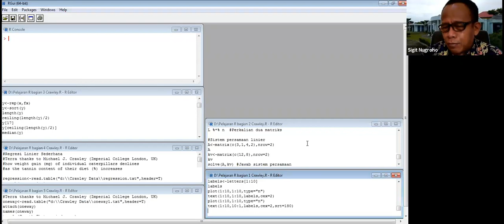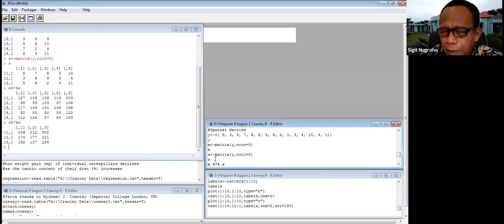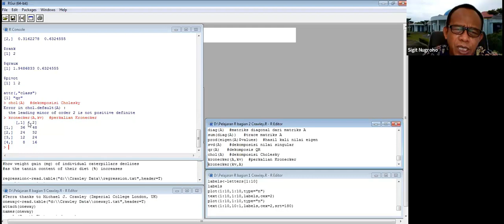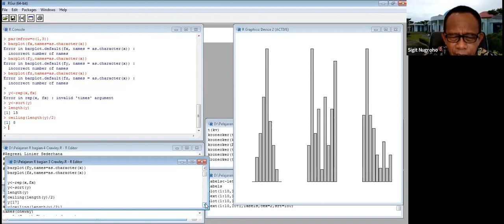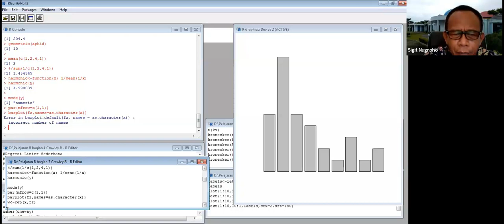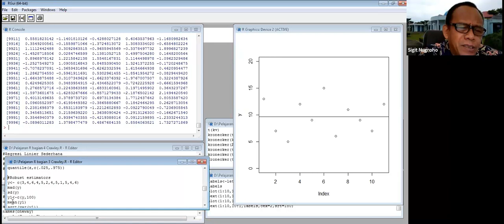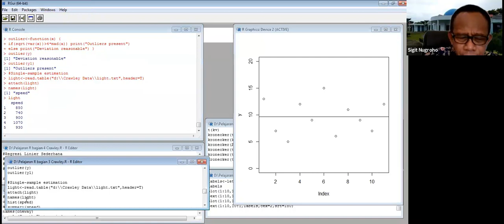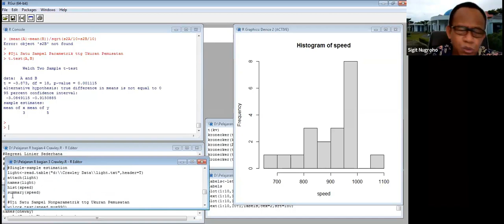106. Komputasi Statistika dengan R